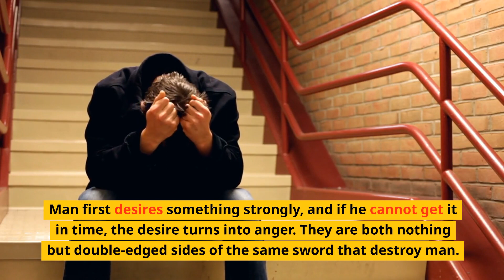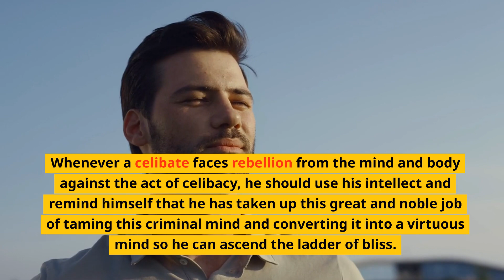How to Deal With Increased Anger and Frustration?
Unlock your full potential with the power of semen retention! If you're ready to experience the life-changing benefits of Semen Retention also Known as Brahmacharya, check out range of books to master Semen Retention on Amazon marketplace.

1- Semen Retention Guide
2-Semen Retention Discipline
3- Semen Retention Monk Mode
4-Semen Retention Benefits
5-Semen Retention Secrets
6-Semen Retention Attraction
7- Semen Retention Mastery

Did you know that celibacy isn't just for men? Women can also experience its powerful benefits! Whether you're a man looking to gift your wife, girlfriend or sister, or a woman interested in exploring the practice, this book can help—Celibacy Benefits For Women

Social Media (All links together)

If my content has changed your life, kindly consider supporting me by clicking the link below to make a donation.

Your Man,
PRANA MAN